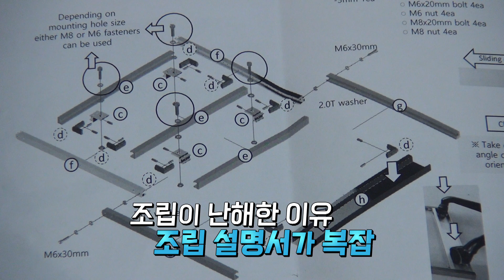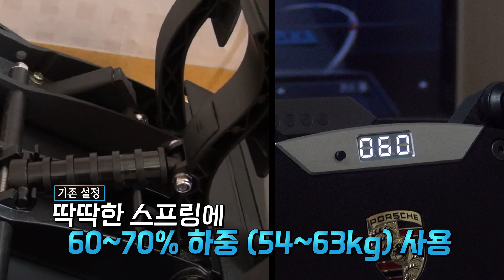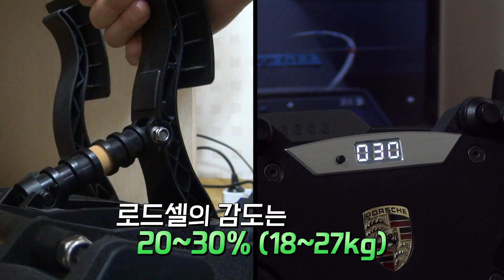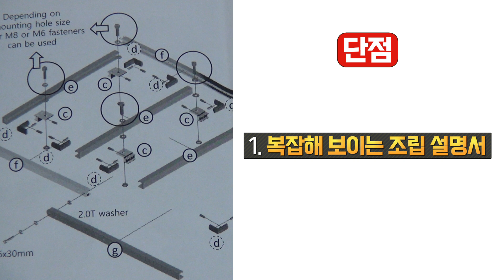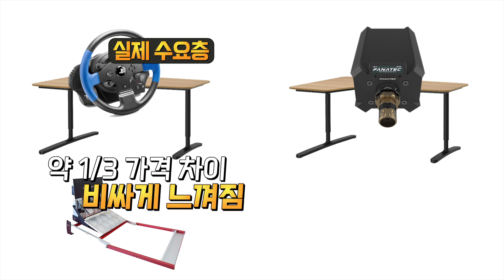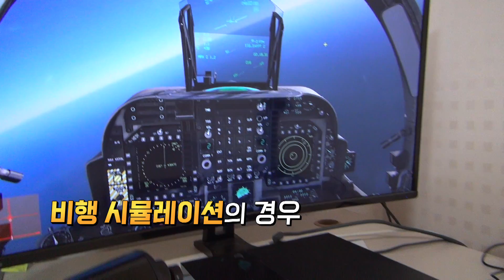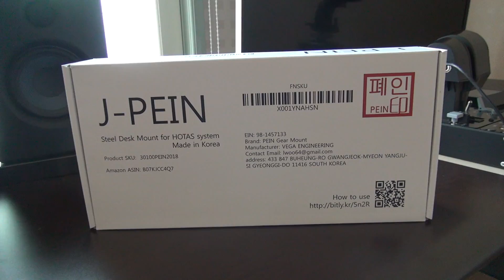Pein Pedal Mount 사용기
sim racing pedal mount solution